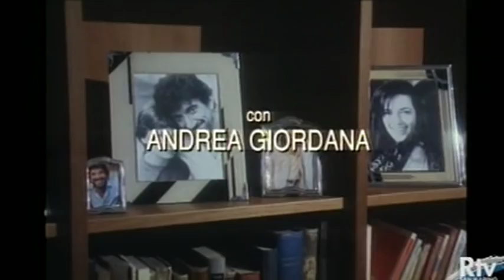FICTION TV 1992/1994 UN FIGLIO A META'---UN FIGLIO A META' UN ANNO DOPO (G.PROIETTI)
Un figlio a meta' (1992)    - Un figlio a metà un anno dopo  (1994)
Soggetto: Maurizio Lucidi
Sceneggiatura: Massimo Vaime - Giorgio Mariuzzo - Giorgio Capitani
Regia: Giorgio Capitani
Cast: Gigi Proietti - Andrea Giordana - Bettina Giovannini - Matteo Bellina - Katy Connelly - Alessandra Casella
Puntate: 2
Produzione: RAIDUE - Solaris Cinematografica
Rete: Raidue
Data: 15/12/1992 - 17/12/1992